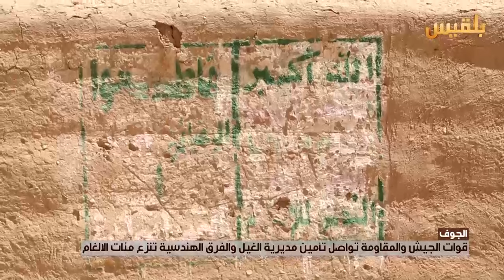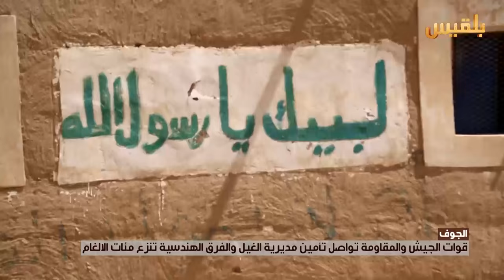الجوف .. قوات الجيش والمقاومة تواصل تأمين مديرية الغيل ونزع الألغام | تقرير : خليل الطويل